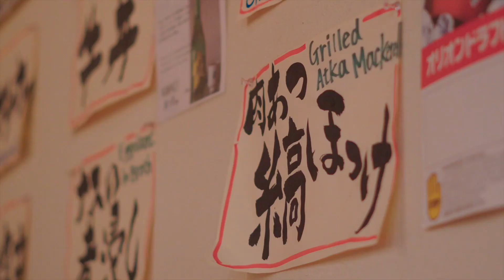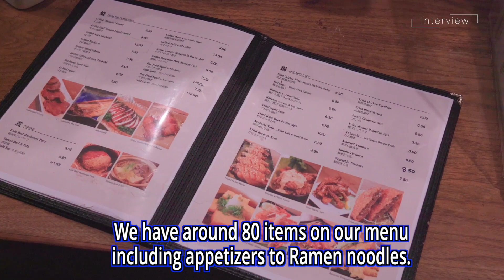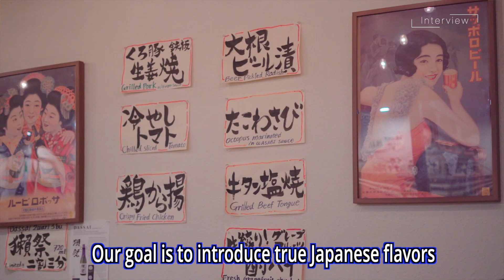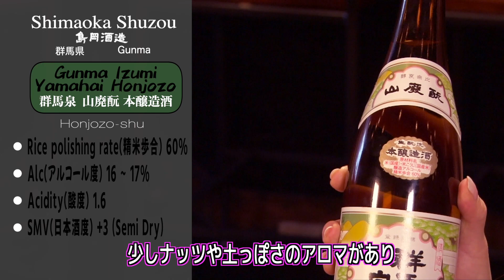Izakaya Mr. MAX Irving Texas. How to enjoy Izakaya?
In this video, we introduce some tips how to enjoy Izakaya! A manager of Mr. Max Irving TX talks about how they put so much dedication into their restaurant! Mayu shows the perfect Sake to go with their menus!

🌸Mr. MAX

🌸Sake-Hana 酒花 Alcoholic Beverage Distributor based in Dallas TX.